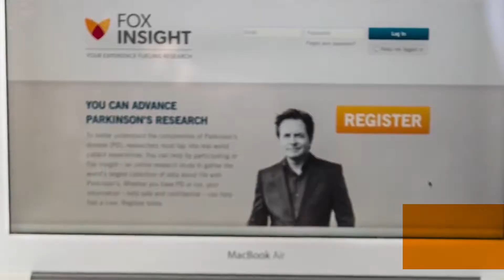AWS with Intel: Performance for All Workloads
Customers from every industry are changing the way we live and do business with AWS. AWS and Intel have worked together for over a decade building custom silicon so customers have the performance they need when and where they need it.